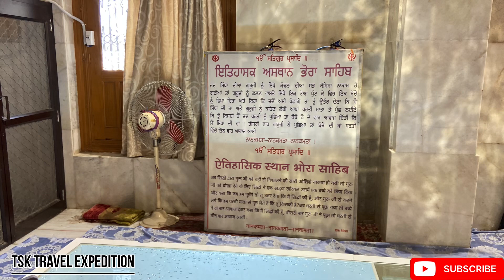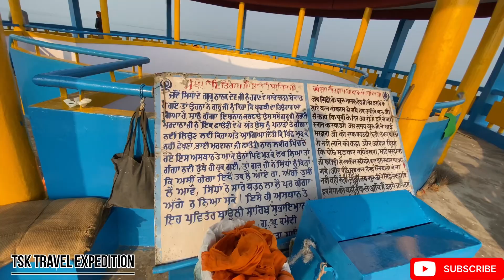Uttarakhand’s Hidden Oasis: Magical Nanak Matta Gurudwara & Nanak Sagar Dam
Punjab Se Gurudwara Nanak Matta Sahib Uttarakhand 14 Hours Nonstop Drive

Hello friends welcome back to our channel, Friends Ajj se Uttarakhand trip starte ho raha hai aur ajj ki video Punjab se Gurudwara Nanak Matta Sahib ki hogi i hope app ko pasand ayegi; Friends please like shear and subscribe my channel.

Welcome to the mystical and serene world of Nanak Matta Gurudwara and Nanak Sagar Dam, Uttarakhand's hidden oasis. Nestled amidst the breathtaking landscapes of Uttarakhand, these hidden gems offer a unique and enchanting experience that will leave you in awe.

In this captivating video, we take you on a virtual tour to explore the spiritual wonders of Nanak Matta Gurudwara and the majestic Nanak Sagar Dam. Immerse yourself in the peaceful ambience and feel the divine presence as you walk through the historical gurudwara, delving into its rich history and cultural significance. Marvel at the intricate architecture and serene surroundings that create a perfect backdrop for spiritual reflection and inner peace.

Moving ahead, we unveil the beauty of Nanak Sagar Dam, a magnificent reservoir nestled between the mountains. Capture the picturesque views and admire the engineering marvel that blends seamlessly with nature. Learn about the importance of this dam in powering the region and providing water resources for irrigation and other purposes.

Join us on this magical journey to rejuvenate your soul and satiate your wanderlust. Immerse yourself in the tranquility of Uttarakhand's hidden oasis as you witness the combination of spirituality, natural beauty, and architectural wonders. Discover the harmony that resonates amidst the breathtaking landscapes and create memories that will last a lifetime.

Uttarakhand, Hidden Oasis, Nanak Matta Gurudwara, Nanak Sagar Dam, Spiritual Wonders, Breathtaking Landscapes, Historical Gurudwara, Cultural Significance, Peaceful Ambience, Divine Presence, Serene Surroundings, Architecture, Natural Beauty, Engineering Marvel, Reservoir, Tranquility, Wanderlust, Mystical Destinations.

Products links

Ferry lights :- Quace Copper String Led Light 10M...

Coffee pot :- Deal of the day: IBELL MP3370S-N Classic 3 Cup Moka Pot Espresso Maker/Percolator/filter Coffee Maker, Italian Espresso - Grey

Camping Table :- Deal of the day: PROBEROS® Camping Table Foldable Table 56 * 40.5cm Aluminum Top for Outdoor Cooking, Hiking, Travel, Picnic, Sturdy Constructed Camping Table with Storage Bag

Portable Oxygen Can :- Deal of the day: OXY99 Portable Oxygen Cylinder - 2 Pack (12 liter) ING. BOSCHI ITALY

Water Dispenser Pump :- DARSH Automatic Wireless Water Bottle Can Dispenser Pump with Rechargeable Battery for 20 Litre Bottle Can with Portable USB Charging Cable, Water Dispenser Pump Venom - 1 pcs